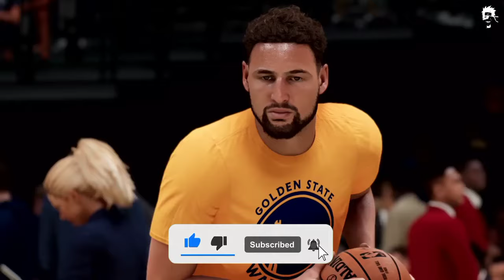Top 10 Best New Basketball Games on Android - iOS 2024 | High Graphics (Online/Offline)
Top 10 Best nba games Offline/Online on Android - iOS 2023

 In this video, we have brought you the top 10 best and most powerful nba games And Basketball games for Android and iPhone, both offline and online. Whether you're a fan of the Basketball sport or a follower of NBA with its stars like mikey williams and LeBron James, bobby hurley, michael jordan,  this video is for you.

Games List:

1. NBA 2K Mobile:

2. Slam Dunk Mobile

3. NBA Infinite

4. Kuroko's Basketball Street Rivals

5. Basketball Grand Slam 2024

6. Basketball AllStars
7. 3 ON 3 FREESTYLE mobile
8. NBA NOW 23
9. Street Basketball Association

10. Streetball Allstar: 3V3 eSports

nba games for android,
offline basketball game for android,
basketball,